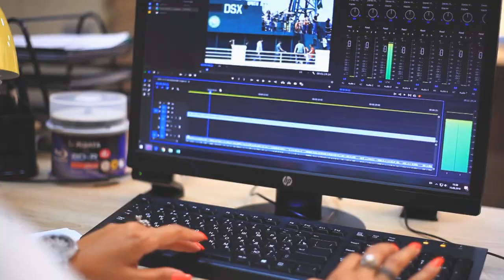Qəhrəmanları yaşadacaq fond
Vətən müharibəsi şəhidlərinə və əlillərinə dəstək fondu yaradıldı